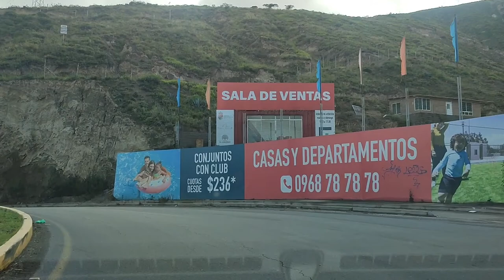Conduciendo hasta Pedro Vicente Maldonado. 2023. Cascadas Verdes.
La distancia entre Quito y Pedro Vicente Maldonado es de 42 millas (67.6 km) 1. Para llegar a las Cascadas Verdes en Pedro Vicente Maldonado desde Quito en auto, debes tomar la vía Calacalí - Río Blanco y pasar San Miguel de los Bancos. El tiempo estimado de viaje es de dos horas y cuarenta minutos.